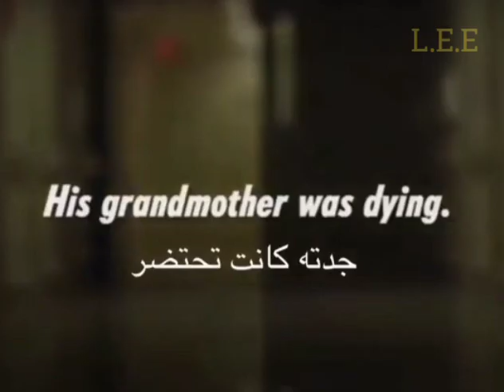Important phrases to learn English - عبارات مهمة لتعلم الانكليزية